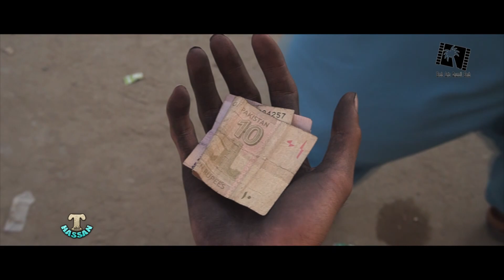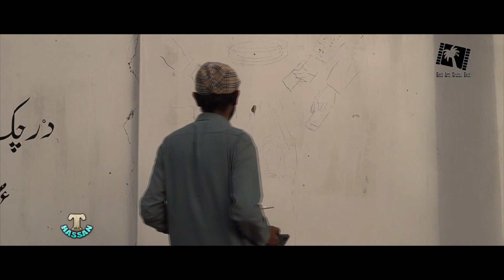Balochi Short Film_Wathar(The Return)_A film By Muneer Umar_2023